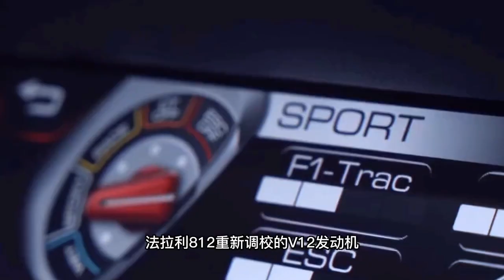V12自吸的绝唱法拉利812，800马力3秒破百，合法上路的赛车！